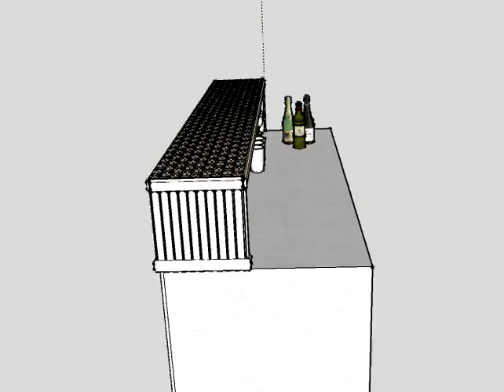Jen and Russell Reception Bar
This is one segment of the reception bar.  This half has a cork top.  The other half will have a bottle cap top with an epoxy coating.  The full bar will be in an "L" shape.